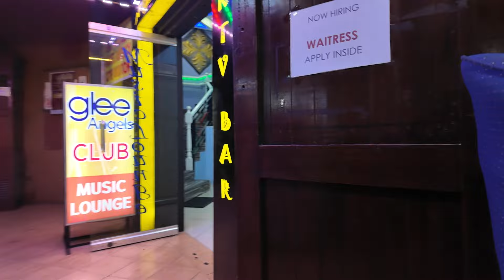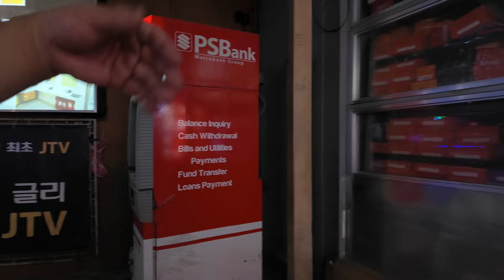アンヘレスのドールハウスで制服スタッフと意気投合【フィリピンひとり旅2024年4月版⑯】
夜のウォーキングストリート。
ワイルド・オーキット・リゾートのプールサイドでディナーを楽しむ